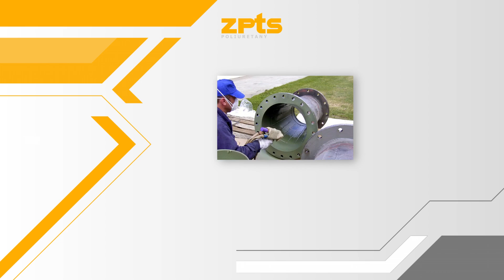Wyroby poliuretanowe Milanówek ZPTS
Jako Zakład Przetwórstwa Tworzyw Sztucznych produkujemy systemy_poliuretanowe różnego rodzaju. Posiadamy w tym zakresie wieloletnie doświadczenie. Nasza siedziba zlokalizowana jest w Milanówku, w województwie mazowieckim.

Zajmujemy się produkcją i dystrybucją wyrobów poliuretanowych, w tym krążników, okładzin, płaszczy, poliuretanowych elementów amortyzujących, trudnościeralnych wykładzin poliuretanowych.

W ofercie znajdują się także systemy poliuretanowe do natryskowego zabezpieczania elementów. Poza tym produkujemy krążnikowe systemy dla przemysłu wydobywczego oraz systemy odbojowe dla budynków hydrotechnicznych i branży stoczniowej.